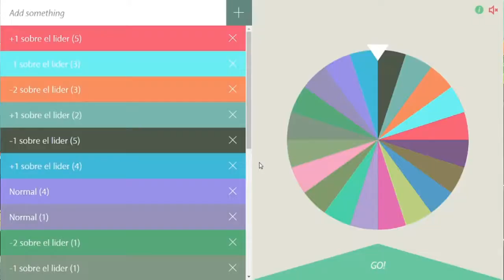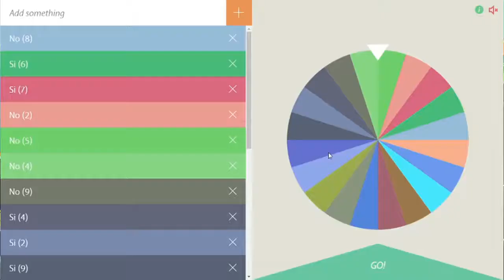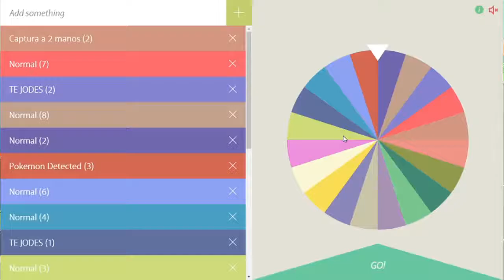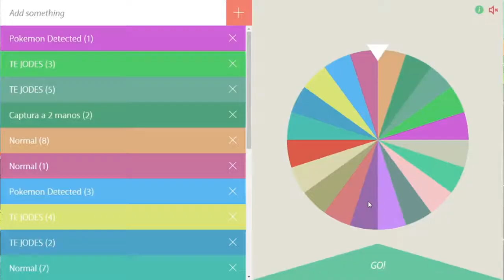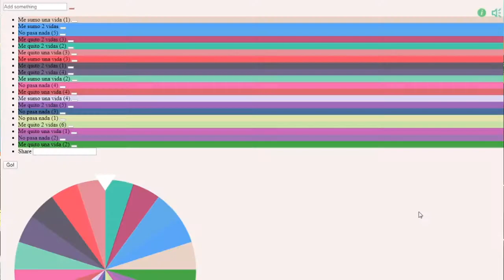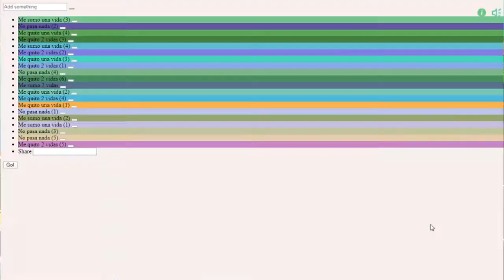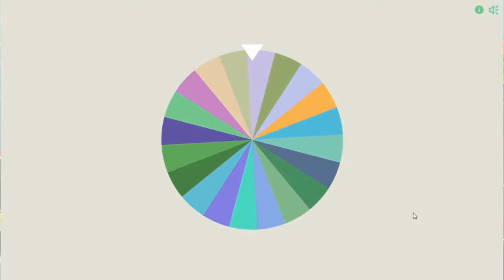Pokemon SSS Road to Red #15 | UNA MONTAÑA RUSA HECHA EPISODIO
No puedo definir de otra forma este episodio que con lo puesto en la miniatura, Simplemente disfruten. Y reitero que necesito de vuestra ayuda para que chequen el episodio anterior que se los dejare aquí, tiene encuestas importantes.Y recuerden quédense en casa por esta cuarentena, sean astutos. MeQuedoEnCasa.